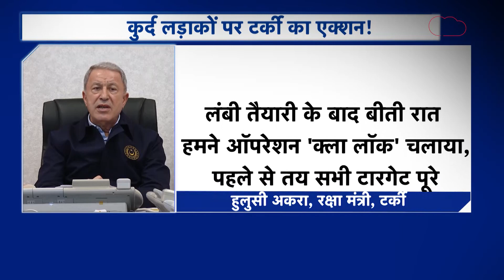क्या है ऑपरेशन क्ला लॉक? ये वीडियो देख दंग रह जाएंगे आप